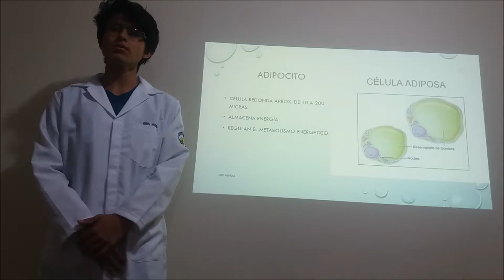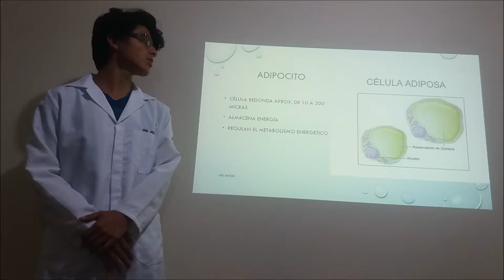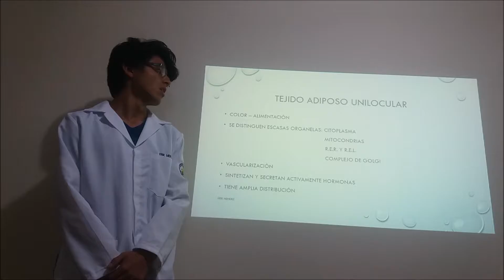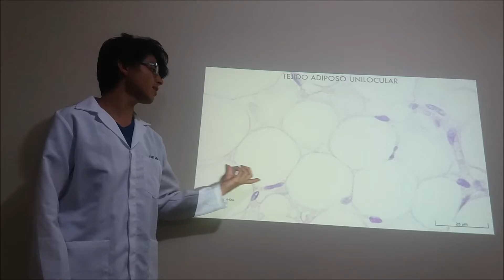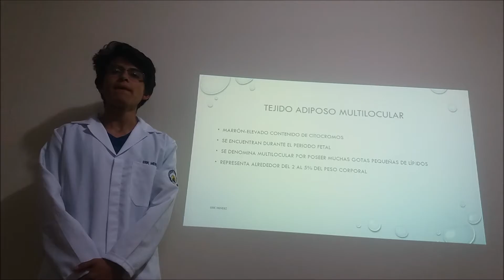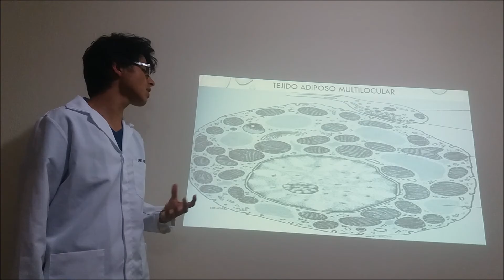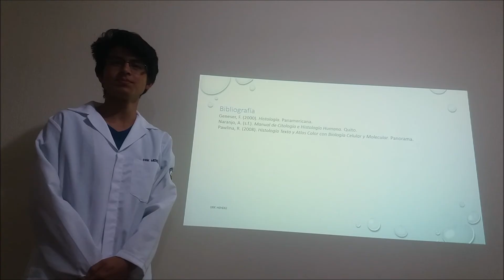TEJIDO ADIPOSO PRESENTACION